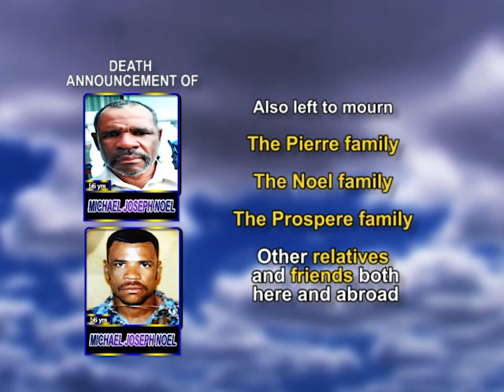Michael Joseph Noel long